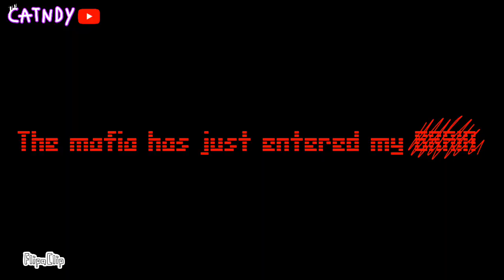V1RUS || animation meme ||[oc]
ft.KITCAT (oc)

apps I used :
flipaclip : 12 FPS [layers 5-6]
capcut : edit